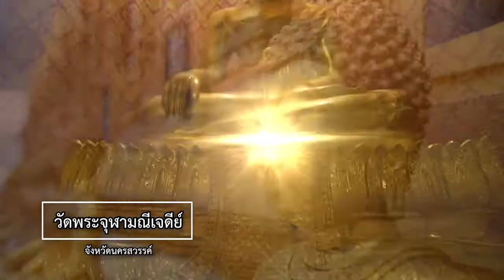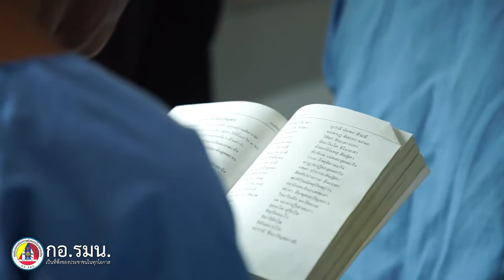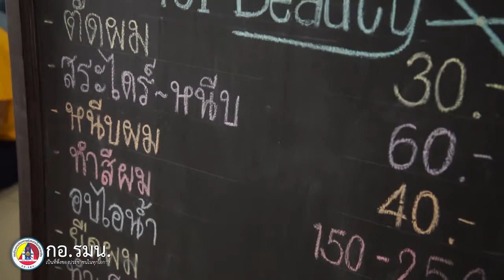กอ.รมน.เป็นที่พึ่งของประชาชนในทุกโอกาส ตอน 9 สร้างอาชีพสร้างชีวิตใหม่ให้ผู้พ้นโทษ (8 สิงหาคม 2563)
กอ.รมน.เป็นที่พึ่งของประชาชนในทุกโอกาส ตอน 9 สร้างอาชีพมั่นคง สร้างชีวิตใหม่ให้ผู้พ้นโทษ จ.นครสวรรค์ (8 สิงหาคม 2563)